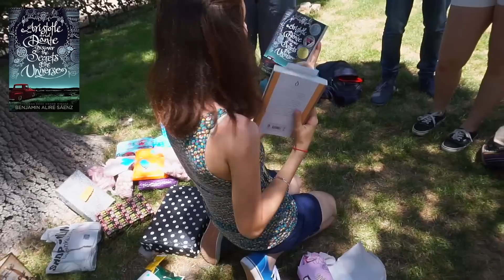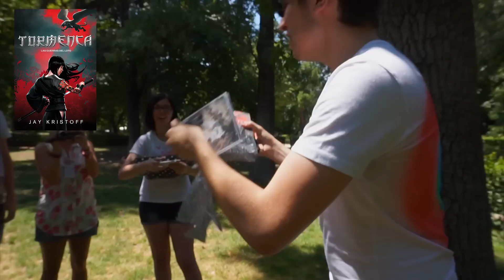Gran Unboxing: Amigo Invisible Booktuber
Algunos booktubers hacemos un gran unboxing por el amigo invisible que organizamos en la Blogger Lit Con 2015 LO QUE LLEVO PUESTO
Booktubers que aparecen:

εїз Snapchat: esmebutterfly
εїз Wishlist

Gracias a todos por dedicar vuestro tiempo a ver mis vídeos.
♥¡Felices lecturas!♥